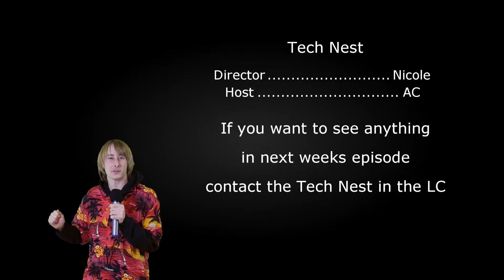Hawk Now S2 E12 (Advice)